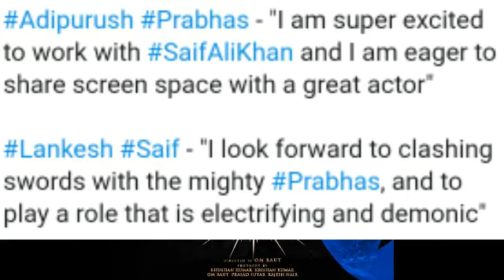Prabhas ye kya bol gye saif ali khan ke baare main ,SAIF ALI KHAN BANE LANKESH